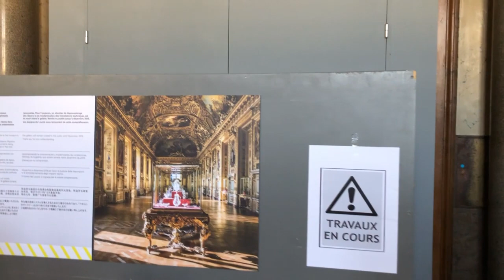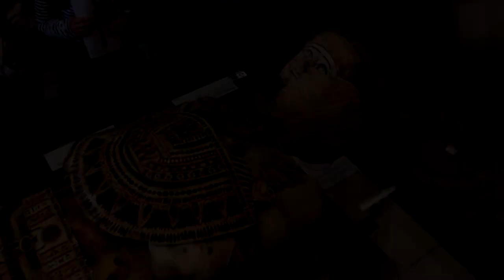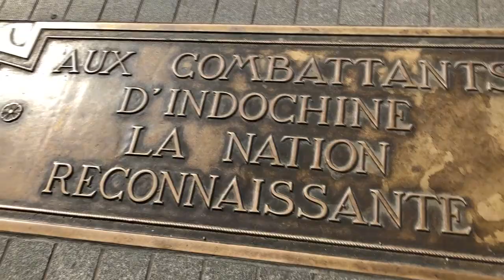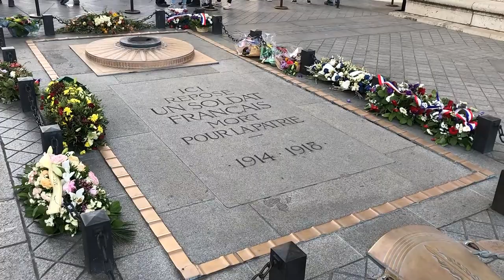LA TOUR EIFFEL! | Vlog de Viagem #06 | Paris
Sem palavras para descrever esse lugar! Maravilhoso de uma ponta a outra.

Não esquece daquele like e me fala o que achou nos comentários! ;)

Bom vídeo!